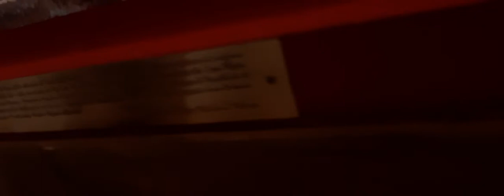Festività della Madonna dell'Elemosina Biancavilla 2020